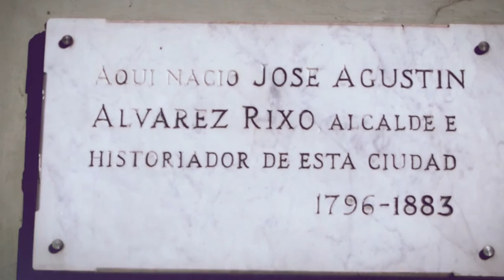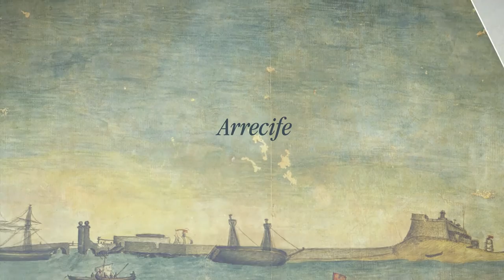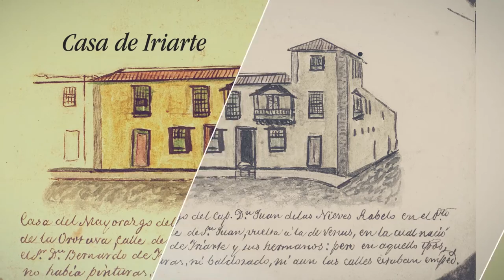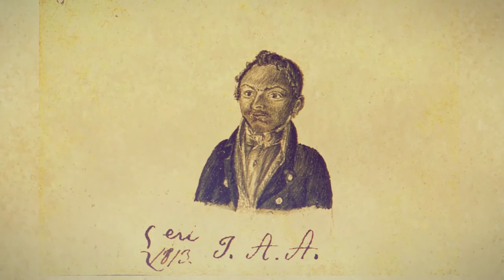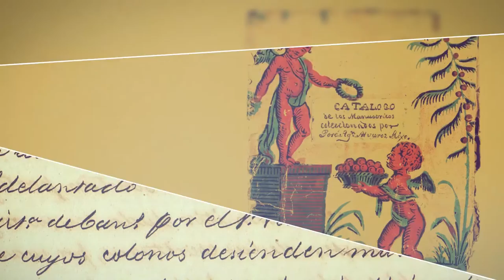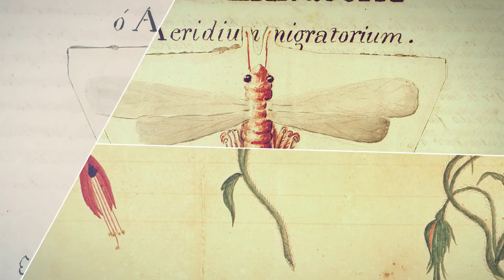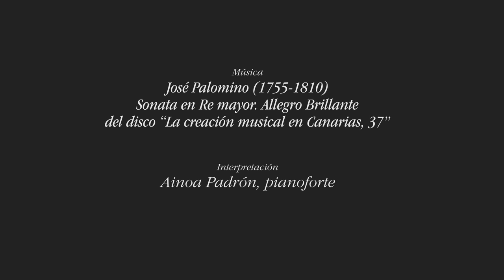José Agustín Álvarez Rixo: escribir para no olvidar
Vídeo ilustrativo de la exposición "José Agustín Álvarez Rixo: escribir para no olvidar", organizada por la Biblioteca de la Universidad de La Laguna con motivo del Día del Libro 2016, acerca de la vida y la obra de este personaje polifacético natural del Puerto de la Cruz (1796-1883)